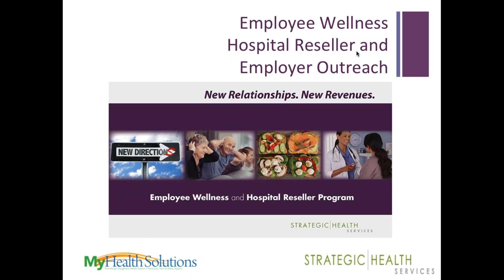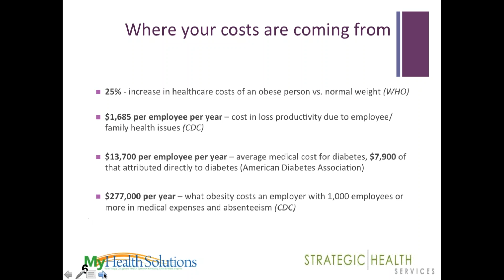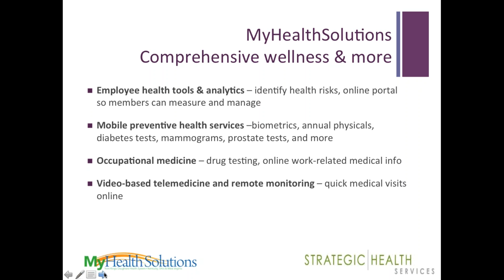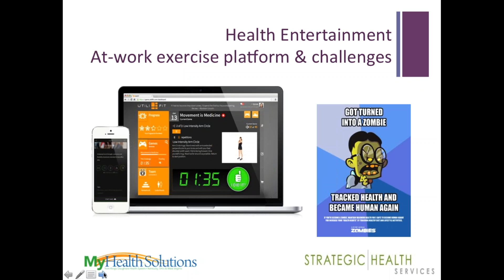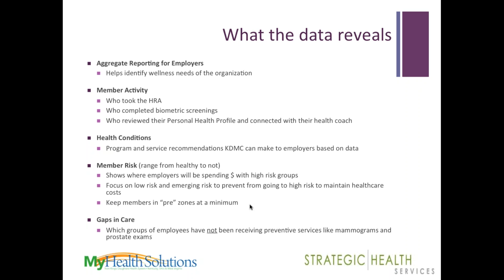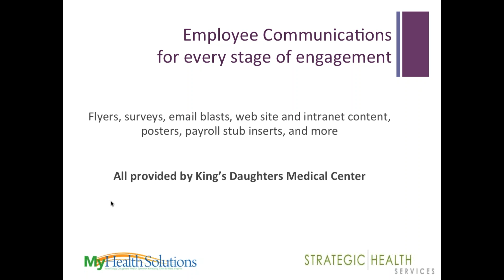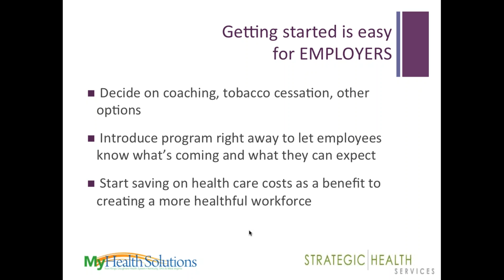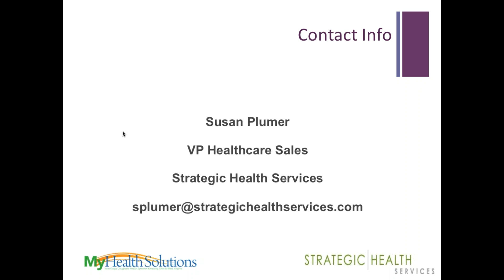Employee Wellness and Employer Outreach - Hospital-to-employer presentation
A Strategic Health Services Webinar on Employee Wellness and Employer Outreach

Strategic Health Services (SHS) delivers an actual hospital-to-employer presentation, so you can see what employers want from hospitals, how employers can reduce their health care costs and avoid future costs by relying on the hospital as the center for preventive care, and how hospitals are driving new revenues as a result.

Learn:
What the SHS wellness solution comprises, including employer plan options
Why keeping employees in "PreZones" keeps costs under control for employers and helps employees from moving into higher-risk categories
How hospitals are making employer outreach an integral part of their revenue-generating initiatives

Good information for hospitals, brokers, resellers, tpas, employers, and others.